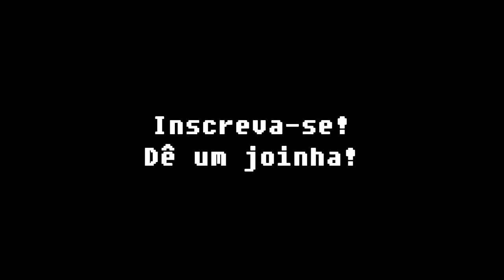HITMAN ABSOLUTION | FUNK, BRINCADEIRAS E ESQUILOS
Mip mip